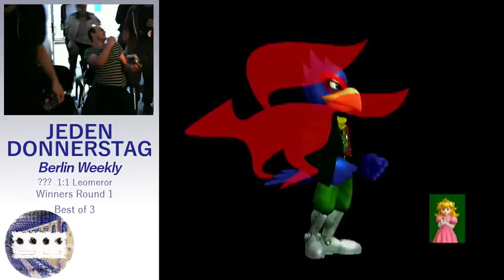JeDo: Welvang vs Leomeror- Winners Round 1 18-05-03